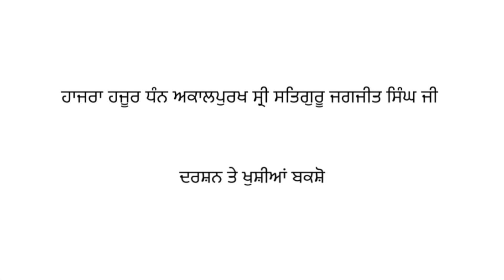Updesh 195 - Sri Satguru Jagjit Singh Ji